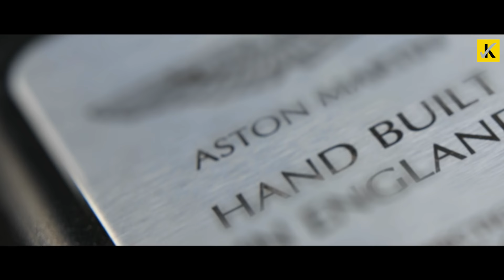Aston Martin DB9 bij Van Kouwen Mijdrecht Occasioncenter.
🏎 EXCLUSIEF bij Van Kouwen Mijdrecht Occasioncenter
ASTON MARTIN DB9 6.0 V12 458 pk

Deze origineel Nederlandse Aston Martin DB9 is een 2+2 GT van de Britse autobouwer Aston Martin. De Aston Martin heeft een 5,9-liter grote V12 met 458 pk als kloppend hart. De wagen heeft een aluminium frame en ook in de carrosserie werd aluminium gebruikt. Het droog gewicht komt hiermee op ongeveer 1710 kg.

De DB9 heeft achterwielaandrijving en de motor is vooraan geplaatst. Het schakelen tussen de 6-versnellingen gaat automatisch of kan manueel met 2 peddels achter het stuur. De topsnelheid ligt op 306 km/u en de acceleratie van 0-100 km/u is 4.8 sec . De DB9 staat bekend als een sportauto met 1 van de meest bijzondere uitlaatgeluiden van alle sportwagens.

Meer informatie over deze auto? Bekijk de details van de Aston Martin

Wil je bij ons langskomen?
Straat: Communicatieweg 26
Plaats: Mijdrecht
Postcode: 3641 SE

♦ Bedankt voor het kijken naar deze video! Groeten, Van Kouwen!

♦ Post naar ons opsturen?
Straat: Snijdersbergweg 99-101
Plaats: Amsterdam
Postcode: 1105AN

♦ Apparatuur:
Camera: SONY Alpha 6500 4K
Lens: ZEISS E-mount 16-70mm
Microphone: RØDE VideoMic PRO Rycote
Stabilizer: ZHIYUN Crane 3-Axis Gimbal
Computer: APPLE MacbookPRO 15 inch
Software: Final Cut Pro X, Adobe Photoshop CC

♦ Gemaakt door: JDpetrolhead